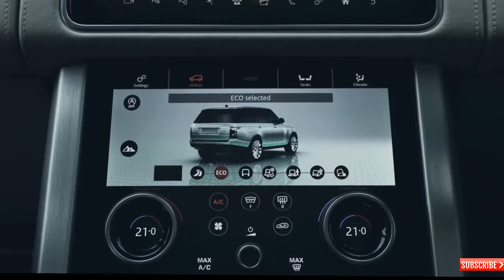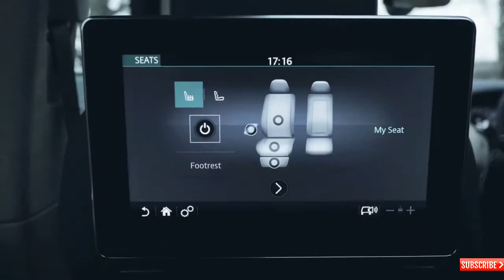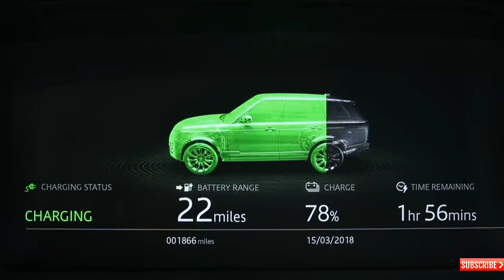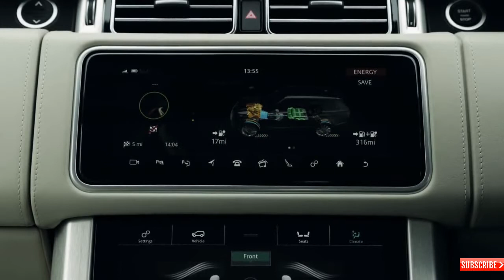2019 New Range Rover PHEV SWB | Drive Experience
The All new Range Rover is a combination of luxury and technology. the high tech features, comfort of this SUV , LED lights makes it a strong competitor in its segment.